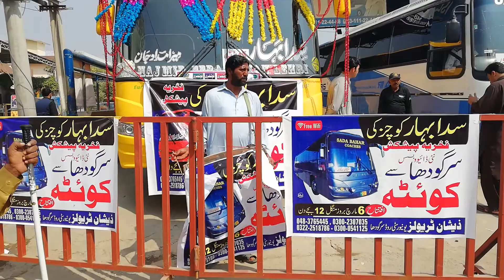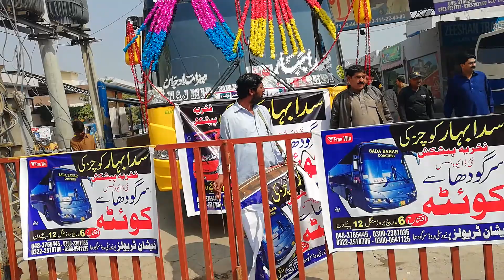sada bahar coach in sargodha to quetta |TRAVEL IN WORLD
sada bahar coach in sargodha to quetta
sada bahar
sada bahar coach quetta sadabaha TRAVEL IN WORLD
Sada Bahar Daewoo Vs Sada Bahar Coach || Sada Bahar Crosing Many Buses || Zaror dakhy tahir mushtaq
Sada bahar coach at night baghdadi
Travelogue] Rawalpindi to Quetta by Bus | Travel in Punjab Area | Feb, 2019 | Part (1/3)
Al yousaf new sleeper bus Quetta Sada Bahar Terminal
Sada bahar Quetta to Multan daily servise Sada Bahar Terminal
Sargodha To Rawalpindi | HD | 2019 Mr. Kamran
Sada Bahar Daewoo Imran Ustad Business Class Quetta To Islamabad Quetta Buses Videos
sada bahar coach quetta tahir mushtaq
Sargodha General Bus Stand - Lari Adda Sargodha Mansoor Asif Qureshi
Sada Bahar bus Service Review | Best Bus Service in Pakistan T4Travel
New khan coach vs Al Makkah coach..al hikmat coach & 3 sada bahar coaches...nice video tahir mushtaq
First time in Pakistani Sleeper Bus service Karachi to quetta Omaima Malik
Daewoo Buses | Yutong Bus | Higer Bus | King Long Bus Quetta Buses
Shandar Iftetah Sada Bahar Daiwoo Vehowa to Quetta Shahid Arts Vehowa
Quetta Sada Bahar Korean Daewoo|Rawalpindi➡️ Quetta Beautiful Views and Vlogs
Quetta To Rawalpindi Travel by Luxury Daewoo Bus | Sada Bahar Bus Service | October, 2019 Arshad Mahmood
Quetta to Lahore Al Mustafa | Business Class Bus | Bus Review 2019 Quetta Buses
Al Mustafa Buses Quetta to Sargodha By Mianwali , Jaurabad . M Younas
Back to Back Buses | Sada Bahar Bus Service Quetta Bus Lovers
Daewoo buss ka safar by road (QUETTA TO ISLAMABAD) The muzamil
The Vibes Quetta to Karachi Fahad Javed